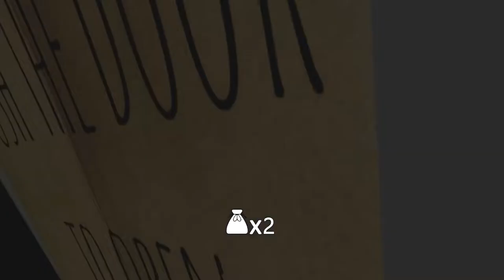Eyes The Horror Game [VRC] | Fluffle Husky feat Johnichu, StockyFrog14, and josie_time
VRC World: Eyes The Horror Game by CL3NR_c2

STAY AWESOME!!